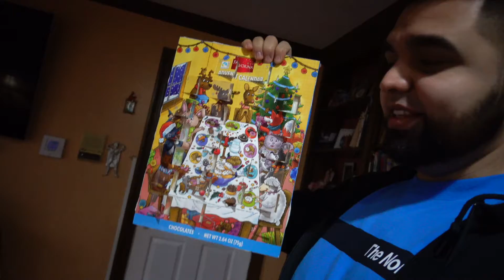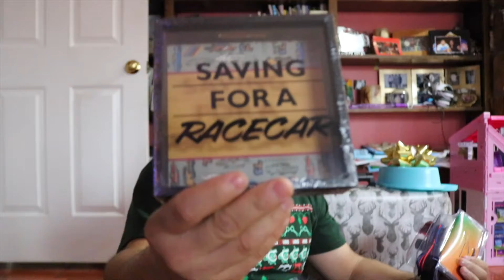Christmas is HERE!!!! | End Of Vlogmas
In this video, we are super in the Christmas and holiday spirit! We build gingerbread houses and also get to open our gifts!! Hope you all had a fantastic holiday!! Merry Christmas!!